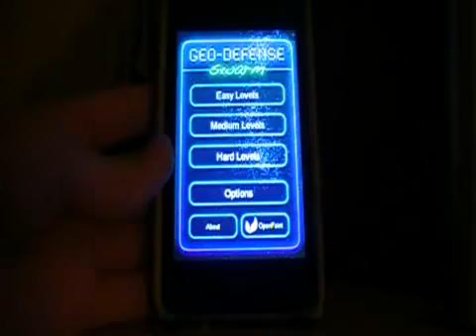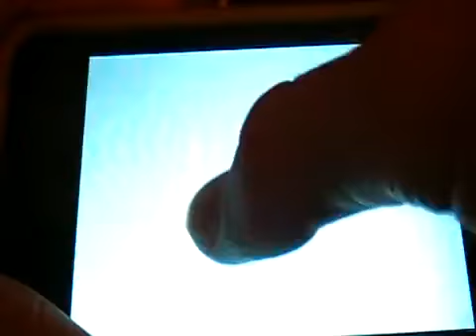iPhone - Geo Defense Swarm - Testing Review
type: game
support device: iphone, iphone 3GS, iphone 4, ipad, ipad 2, ipod touch
writer: Michelle Castillo

The principle is simple: Stop the creatures by blasting them with strategically-placed cannons before they reach your base. When it comes to the gameplay itself, things can quickly — but entertainingly — spiral out of control. (Before you know it, the casualty count will include your phone battery.) GeoDefense Swarm is easy enough for a child to play, but mastering it takes a nimble mind and even nimbler fingers.